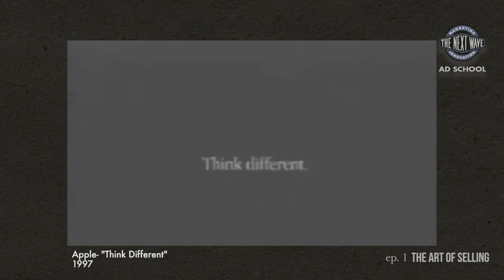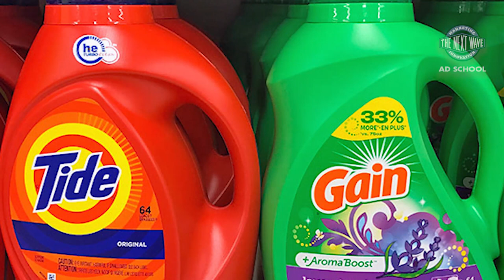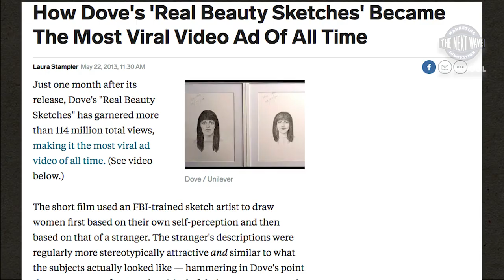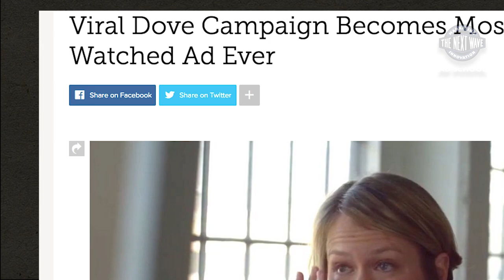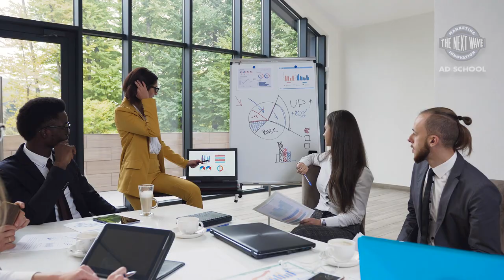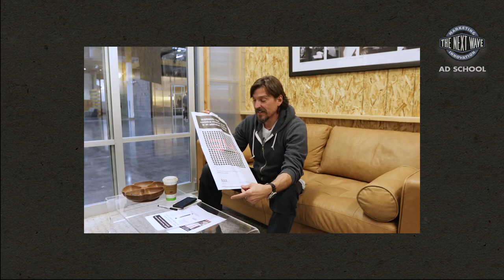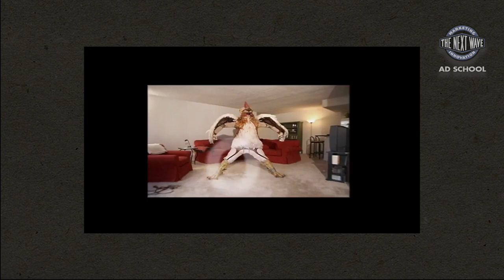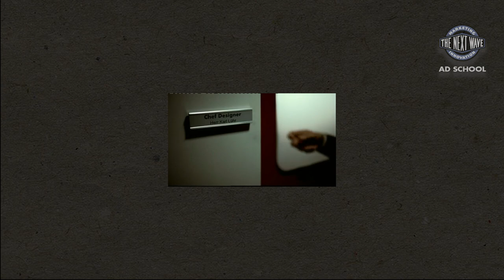The Art Of Selling: The Next Wave Ad School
What business are you really in? What are you selling? To whom? For how much? How do you reach consumers, voters, businesses? We  start The Next Wave ad school with that question and more in our first full episode.